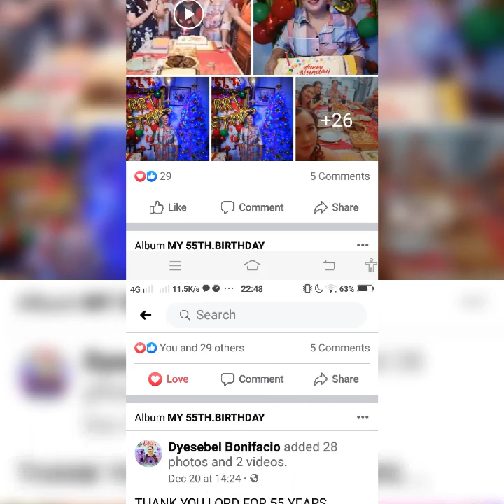Happiest 55th Birthday Dyesebel Bonifacio Dec. 24, 2020 Tribute Birthday Throwback Memories